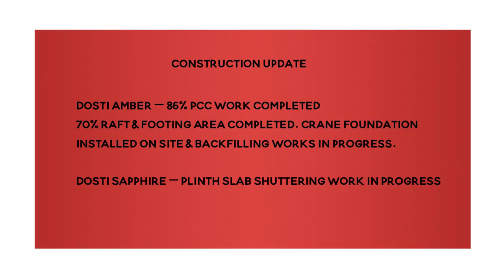Dosti Planet North - Sector 3, Shil-Thane | Construction Update as on January, 2023